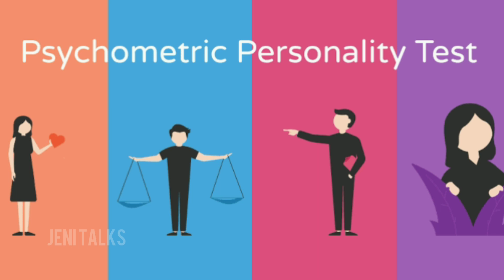Personality Test in Tamil | நான் சொல்லட்டுமா நீங்க யாருனு ? | Psychology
personality test tamil | who am i | personality test | psychology test in tamil |
Personality Test in Tamil | நீங்க யாருன்னு நான் சொல்லடா? | Psychology

Studies in psychology suggest that no two persons in the world would have the exact same personality. A personality is what we use to describe a person's behavior. Behaviors may be introverted or extroverted, and personality tests were devised to collect principal data about a person's observable behavior.
The first personality tests appeared in the 1920s and were intended to aid in personnel selection, particularly in the military. Since then, a number of personality tests have been developed and optimized for different purposes. Some of these—such as the MBTI and the Keirsey Temperament Sorter—really can help people understand themselves better, but others are made just for laughs.
While the first personality tests were developed as diagnostic tools, the majority of personality tests today are simply seen as fun. Does figuring out which Lord of the Rings character you are have any real bearing on your life? No. But it's a fun way to spend a few minutes. So while personality tests can be helpful for getting a general idea of who you are as a person, they should be taken with a grain of salt (maybe a whole shaker, sometimes).